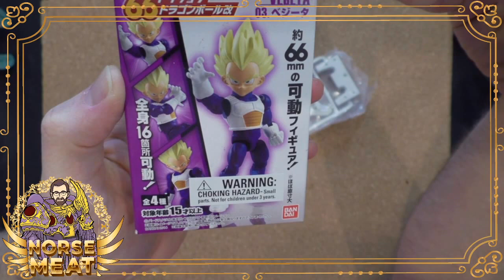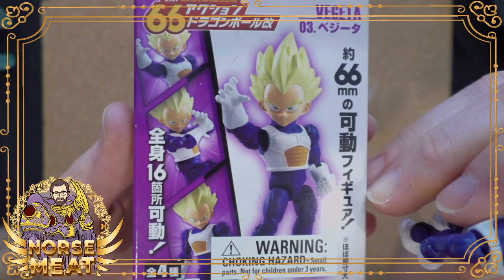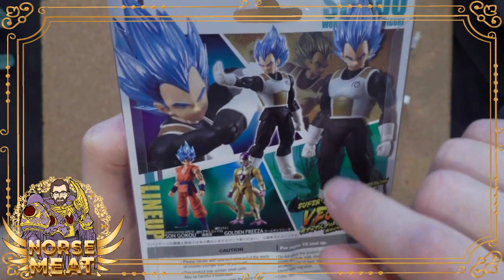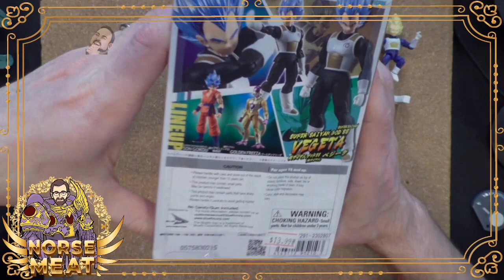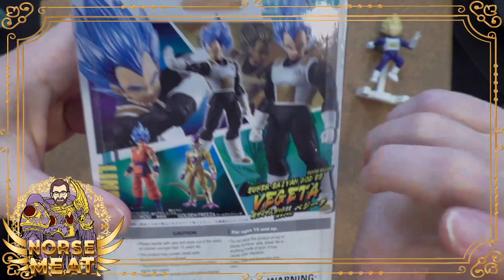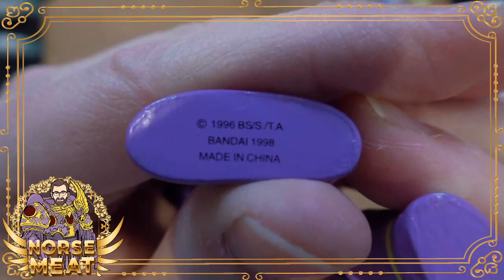Dragon Ball Z Vegeta collectibles parade on Toy Tuesday!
Welcome to Vegeta day on Toy Tuesday! I had a couple of unopened action figures of the Saiyan Prince to unbox, so I thought it would be fun to bring out ALL of my Vegeta collectibles and go through them one by one. We've got action figures in various scales, model kits, statues, keychains, mini-figures, etc. from companies like Bandai, JAKKS Pacific, Banpresto, and others.

And, there are most of the character's incarnations and evolutions including standard Saiyan, Super Saiyan, Super Saiyan 2, Super Saiyan 4 from Dragon Ball GT (my personal favorite), Super Saiyan God Super Saiyan Blue, and more. It's more Vegetas than you can shake a stick at!

https:/ (Scott Rubin) - your source of unique, geeky content throughout the week. Themed streams include Mythology Monday, Toy Tuesday, Warhammer Wednesday, and Figure Friday, along with the new War Room Saturday Warhammer 40k show! Former Women's Champion of the Homebuddies Wrestling League.

Get a copy of my uplifting, nerdy baby name book Naming Your Little Geek!